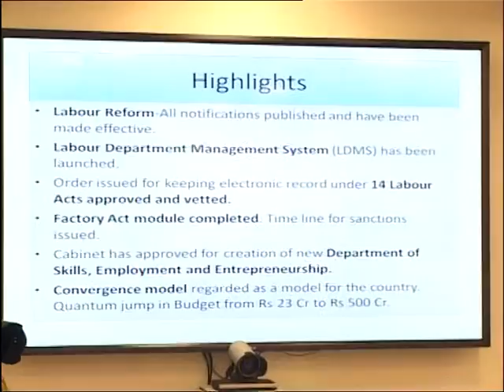Vasundhara Raje - Review Meeting of Higher, Technical Education & Labour Department